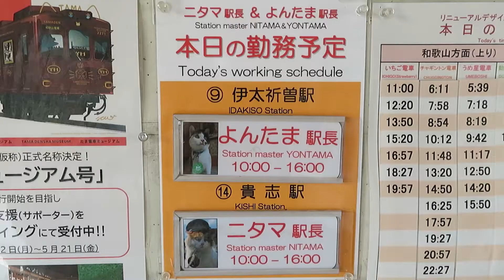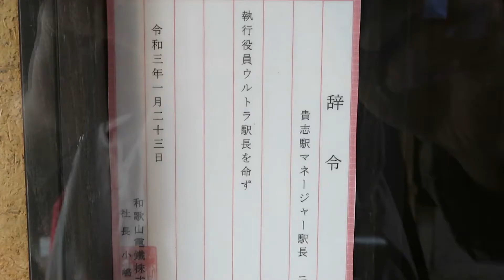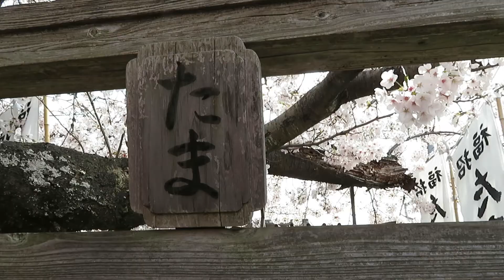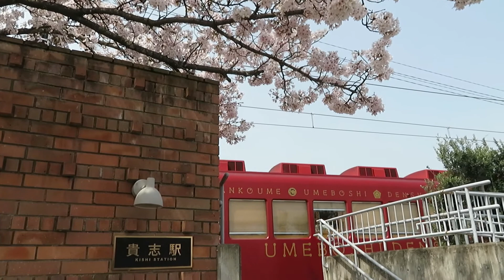Meeting the Cat Station Master: Nitama and Yontama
From 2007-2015, the stationmaster cat Tama greeted guests to the Kishi, a quiet station at the end of the Wakayama Dentetsu Line. After passing away, Nitama and Yontama took over her spot, quietly keeping watch of the station where trains come about every 30 minutes.
The popularity of the cats might have saved this struggling rail company from falling into bankruptcy, as the area faces a drop in population and a shift towards driving - issues that plague many rail operators in rural areas.

ニタマの勤務日（貴志駅）：金曜～火曜
よんたまの勤務日（伊太祈曽駅）：火、土日
　　　　　　　　（貴志駅長代行）：水、木